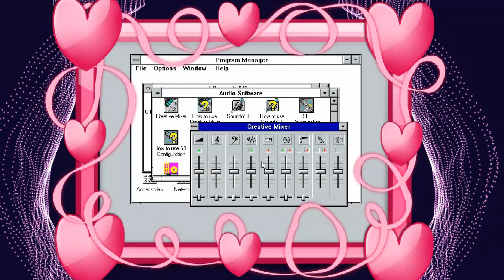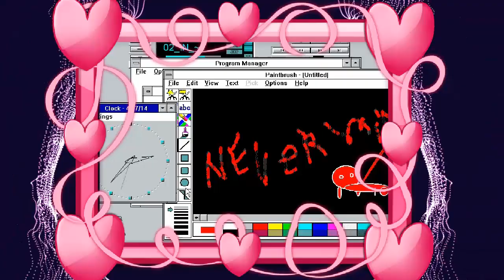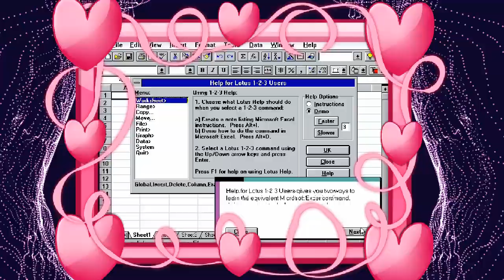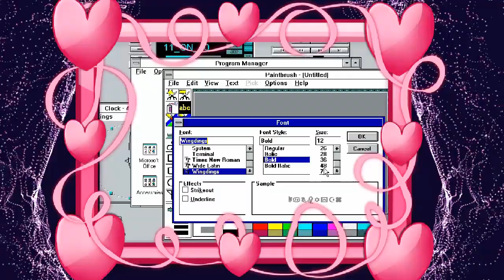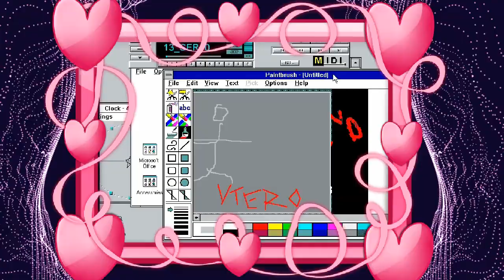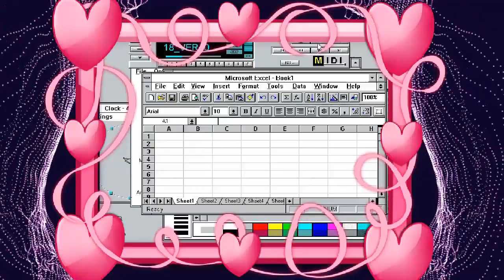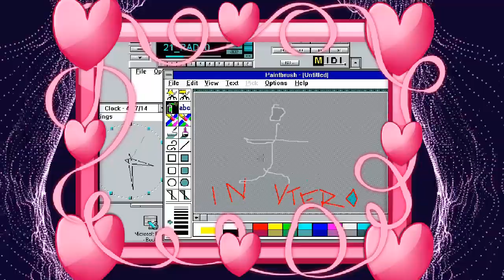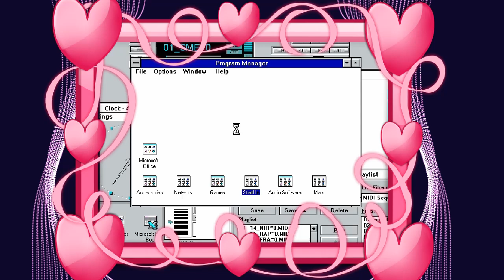radio general midi - nirvana - nervemind / in utero (d/l link in comments HD) sfot gratr hard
mp3 dl linke RADIO GENERAL MIDI STRIKES BACK IN THEIR 40+ EPISODE WITH AN (edited) LIVE VIDEO STREAM OF WINDOWS 3.11 BLASTING TWO NIRVANA ALBUMS (MISSING ONE SONG EACH) VIDEO EDITED IN WINDOWS XP WINDOWS MOVIE MAKER By NaThAn SmItHe presented IN HD NathanSmitheCoolGuy all previous episodes of this show are available